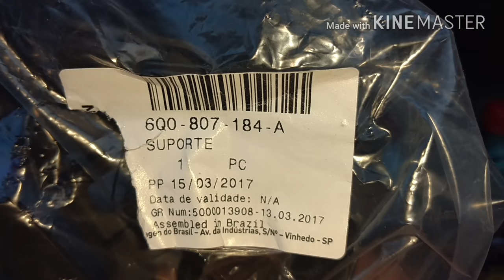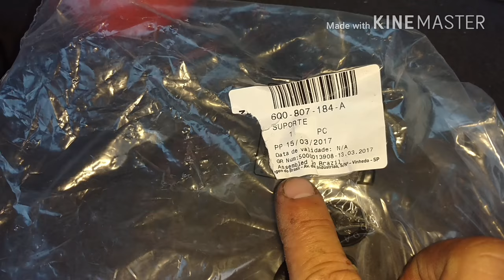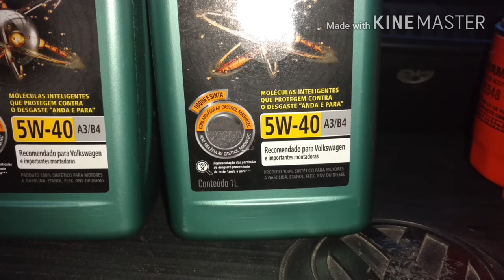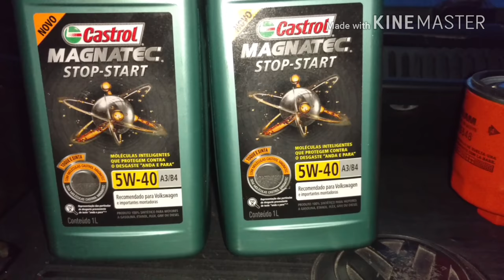Trocando óleo mineral por óleo sintético + militec 1 e troca da água de arrefecimento do polo 2007